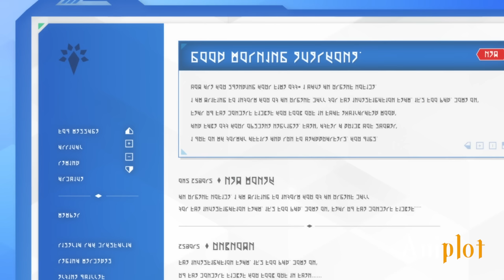Strongest Hero Is Betrayed and Reincarnates As Overpowered Dark Lord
Part 1 00:00
Part 2 12:00
Part 3 19:30
Part 4 28:52
Part 5 33:54
Part 6 41:15
Part 7 46:46
Part 8 1:01:46